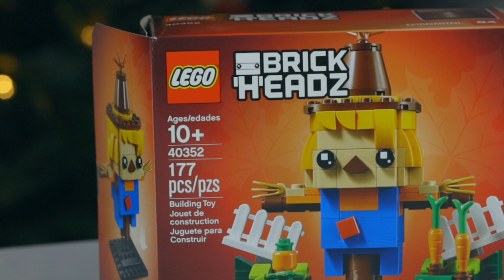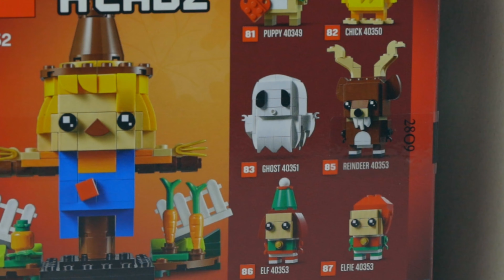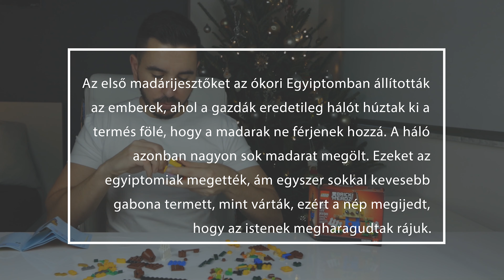300 alatt-lego 40352 Madárijesztő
A mai adásban egy nem túl rég megjelent Brickheadz-el ismerkedhetünk meg a 40352-es madárijesztővel.